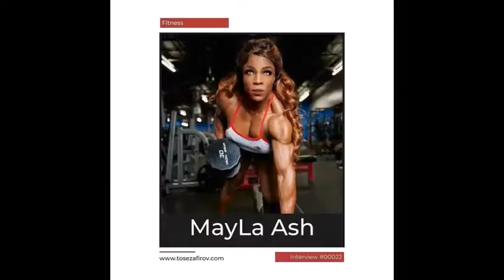OVERWHELMINGLY VASTLY LOVELY MUSCLE FEMALES 2021.